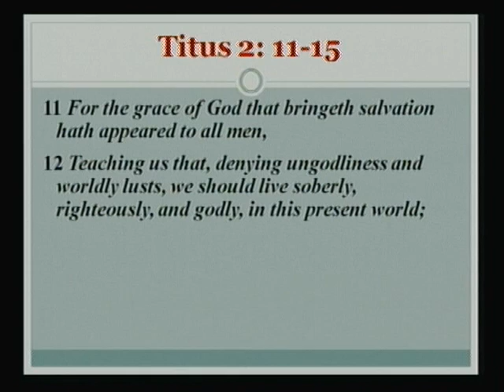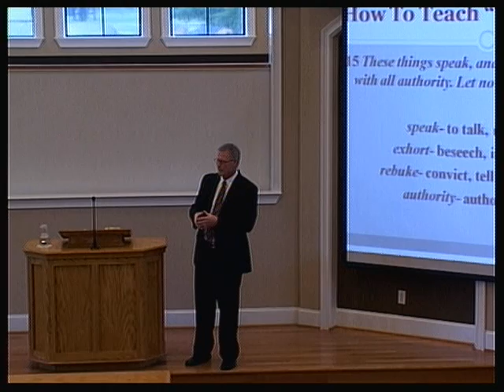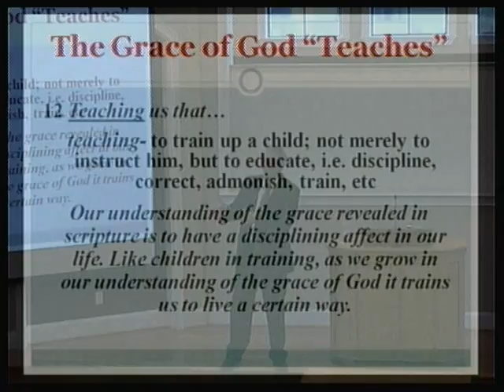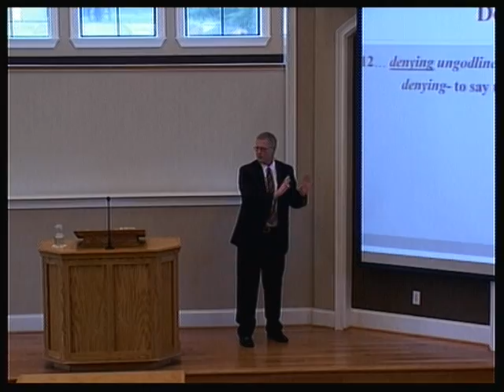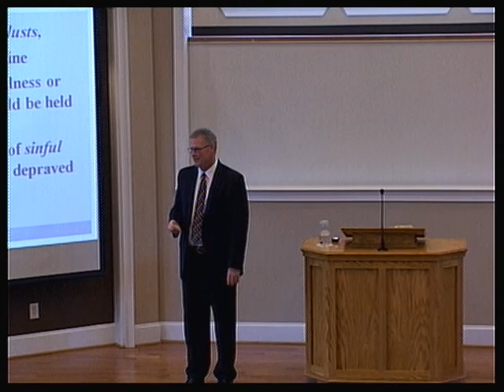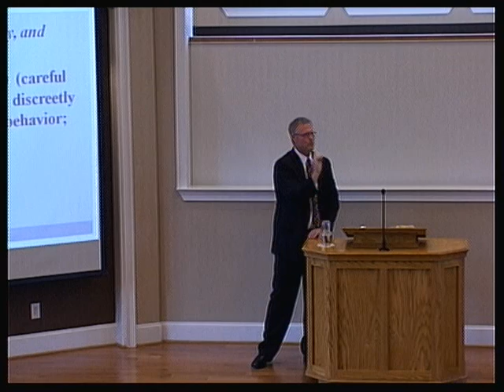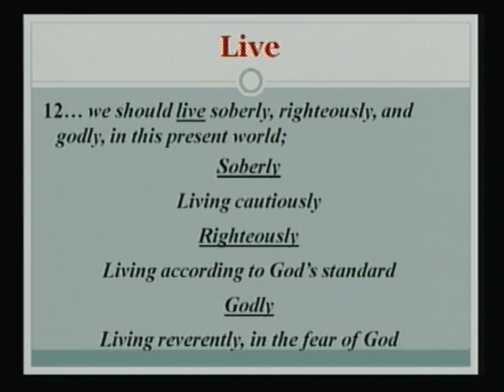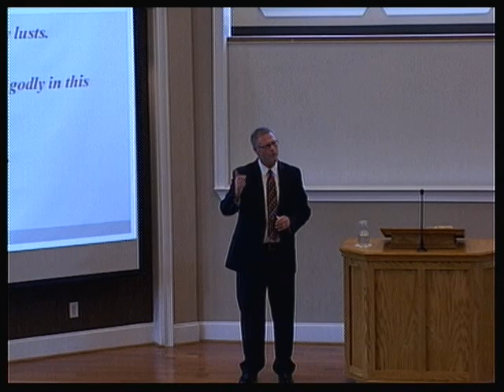A Life of Grace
Brother Jay Loyd speaks concerning grace!